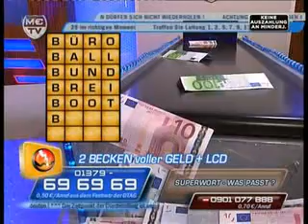Baum und Bild bei der Blau-Siche VIVA 18.02.08